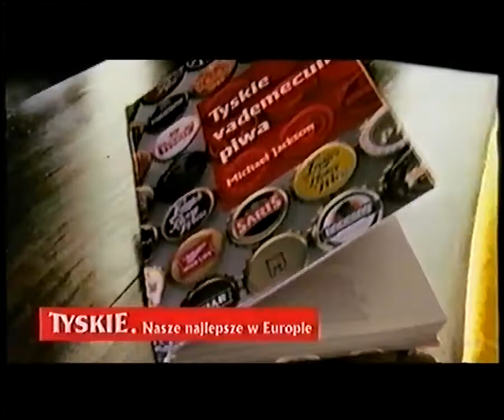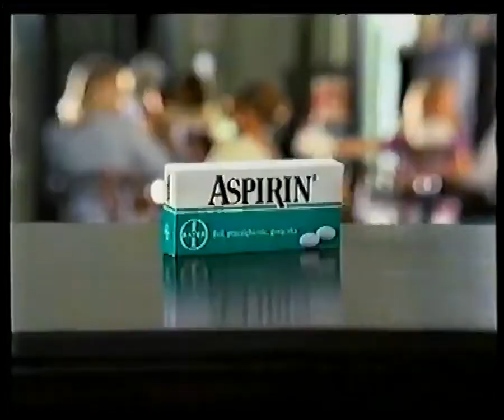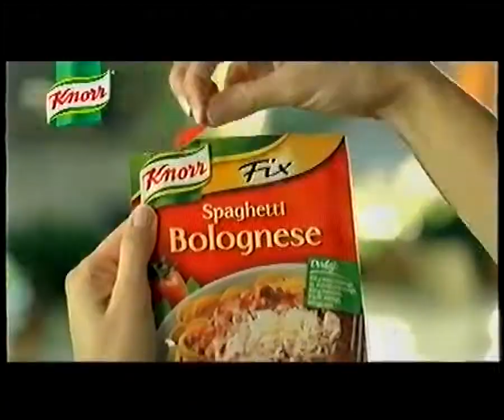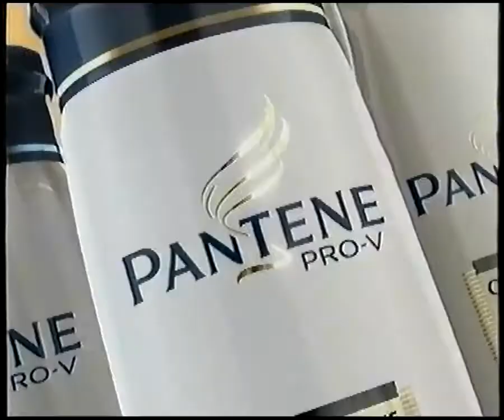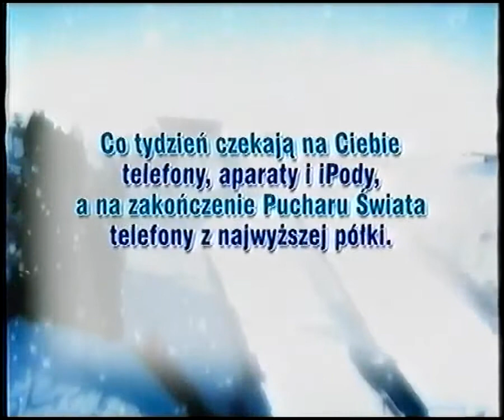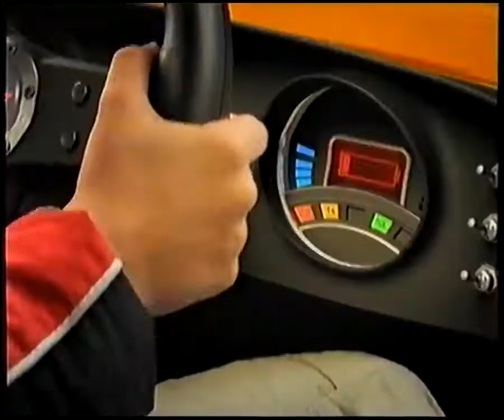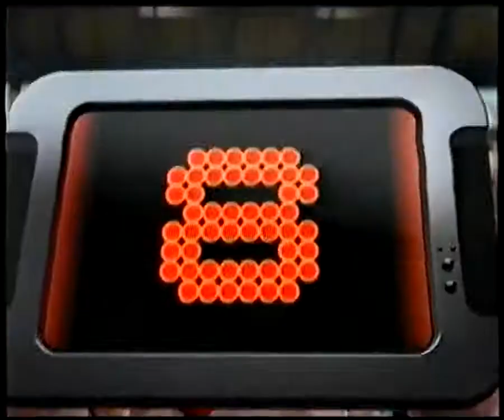1 - reklamy - 2007